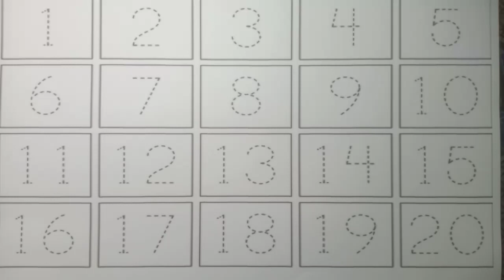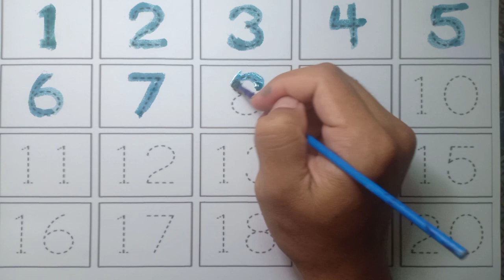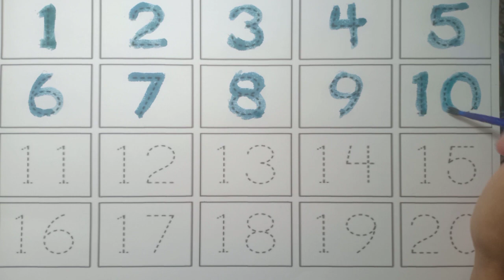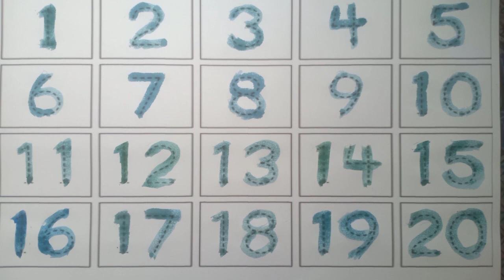One two three, 1 to 10, 1 to 100, 123, 1234, Numbers, 1 to 100 spelling, abc, counting, a to z -027